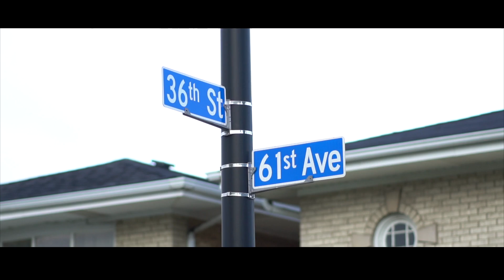Womens Prayer Walk